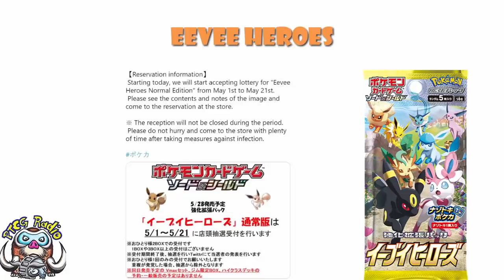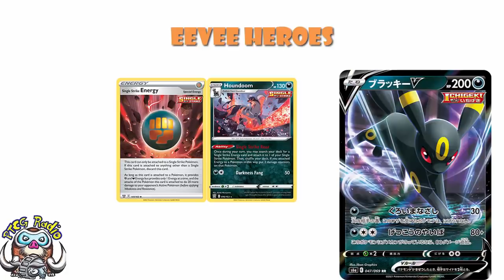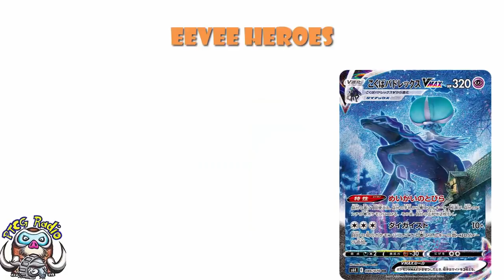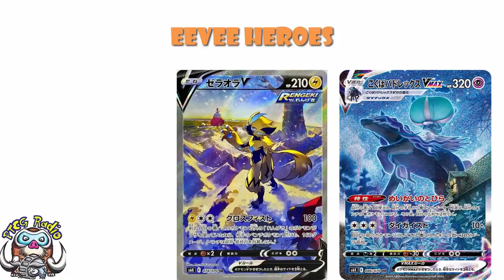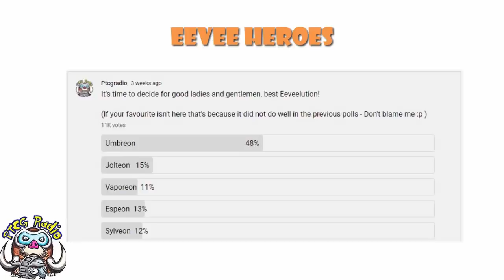Eevee Heroes is ALREADY Getting Silly - Most Hyped Set Ever!? (Pokémon TCG News)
Eevee Heroes isn't a "Special Set" but measures are already being taken by stores because the hype is already just silly! Come see!